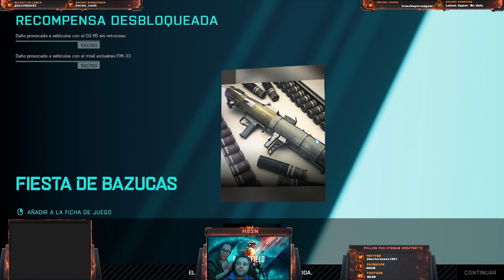noche de guerra con los colegas..... no dabamos muchas pero siempre se pasa bien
BATTLEFIELD 2042 GAMEPLAY ESPAÑOL
RONDA DE BATALLAS
COMO SIEMPRE...MAS CAGADAS QUE ACIERTOS...😱😱
CON LOS COLEGAS SIEMPRE SE PASA BIEN